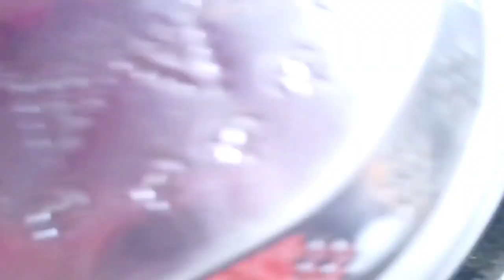Maa aur behan jaisa koi nahi samjhe ga ap ka taqlif 🥺।।Mashi ki ladli#@LaxminEsika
Maa aur behan jaisa koi nahi samjhe ga apka taqlif 🥺।।Mashi ki ladli#‎@LaxminEsika

This is  Laxmi .I hope you will like my videos. So keep on watching and if you like  my videos, please click the like button and if you didn't subscribe yet please subscribe and don't forget to hit the bell icon all, otherwise,you will miss my  new video update's..🥰💓